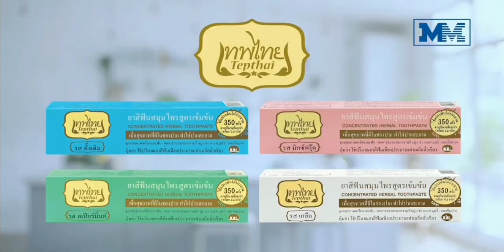โฆษณาไทย 2564 - 76 HD | คั่นรายการ เรื่องเด่นเย็นนี้ | ช่อง 3 HD